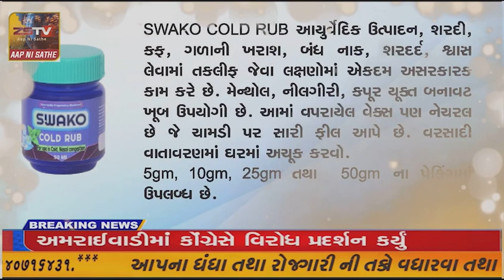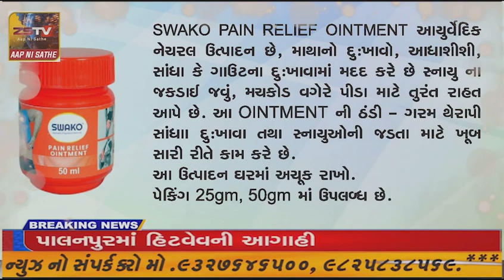સ્માર્ટ સીટી અમદાવાદના સૌથી મોટા સલ્મ વિસ્તાર વાડજ રામાપીરના ટેકરાના મહિલાઓ પુરુષો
સ્માર્ટ સીટી અમદાવાદના સૌથી મોટા સલ્મ વિસ્તાર વાડજ રામાપીરના ટેકરાના મહિલાઓ પુરુષો મોટી સંખ્યામાં બહાર નીકળ્યા હતા અને રેલી સ્વરૂપે કલેક્ટર કચેરી પહોંચ્યા હતા.